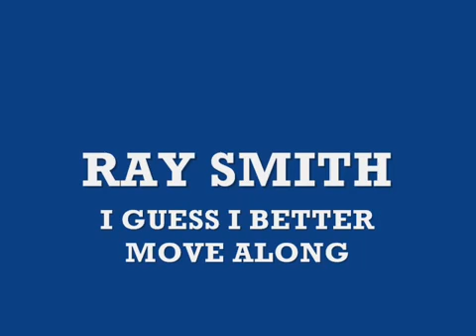Ray Smith I Guess I Better Move Alongvia torchbrowser com